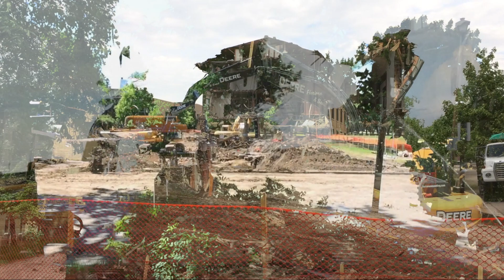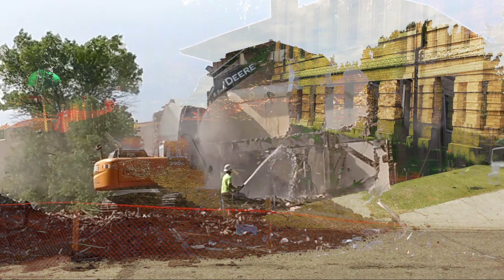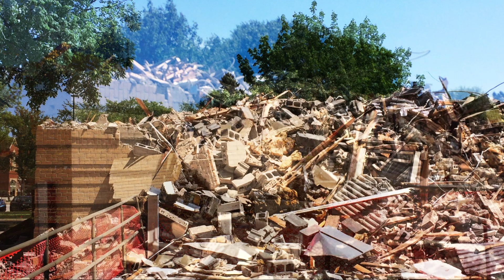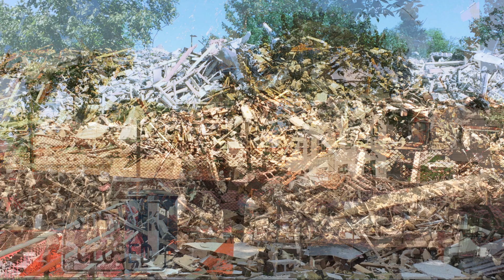Hearing Corwin Hall - Video Version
Hearing Corwin Hall, a multimedia, archaeo-acoustic, improvised, performance art work.  This is the video version.  It is normally performed live.  It is a record of publicly-funded destruction, grief, change, and opportunity.